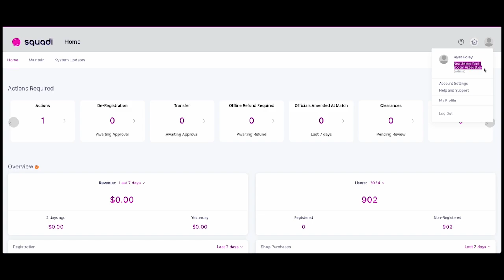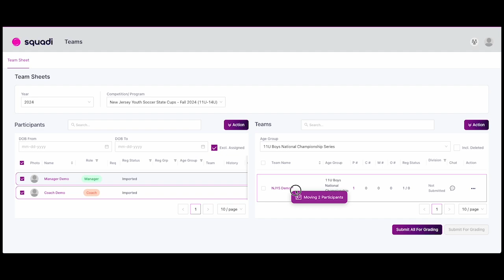Import Players, Coaches, & Managers for NJYS State Cups on Squadi (Club Admin)